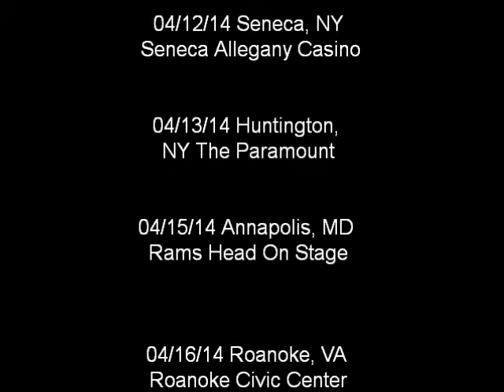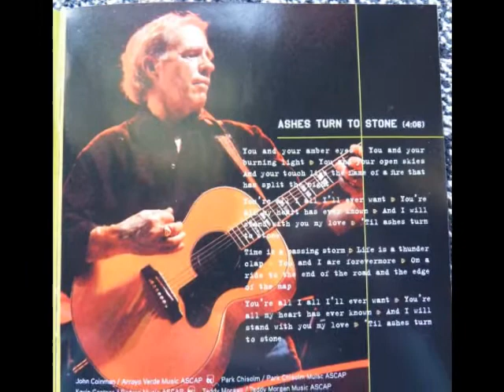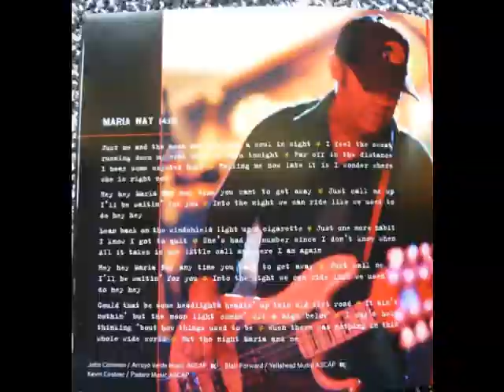Kevin Costner & Modern West - Tour Dates April 2014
Kevin Costner & Modern West official
Kevin Costner & Modern West on amazon
THE  BAND
Kevin Costner: vocals, guitar
John Coinman: guitar, vocals
Teddy Morgan: guitar / producer
Blair Forward: bass
Larry Cobb: drums
Park Chisolm: guitar / Vocals
Bobby Yang / Roddy Chong / Luke Bulla : fiddle
Guests:
Sarah Beck / Lily Costner : guitar, vocals
Kevin Costner @arqueonautas